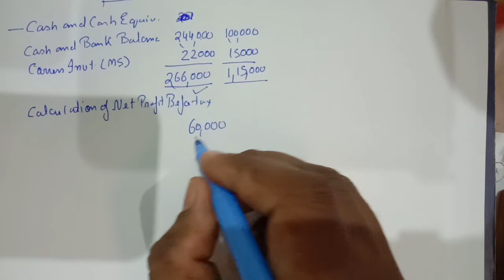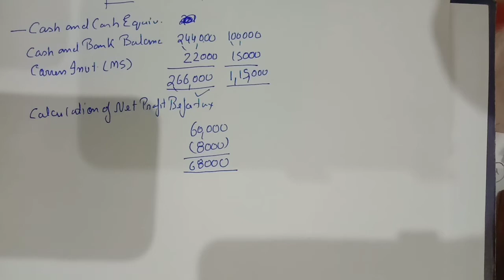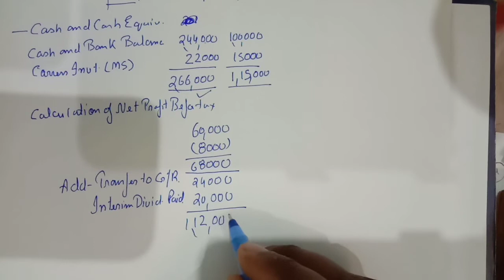Cash Flow Solution and Explanation Part 15